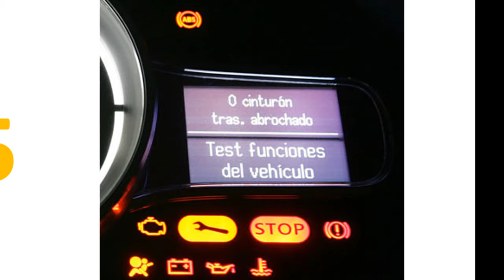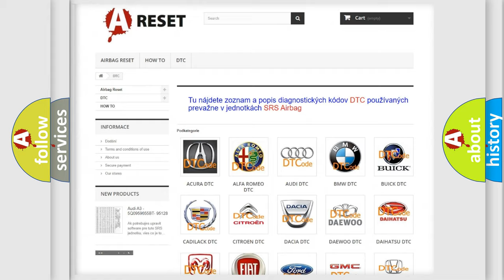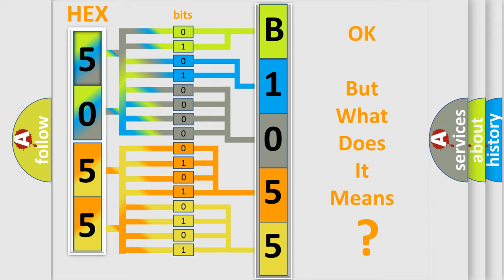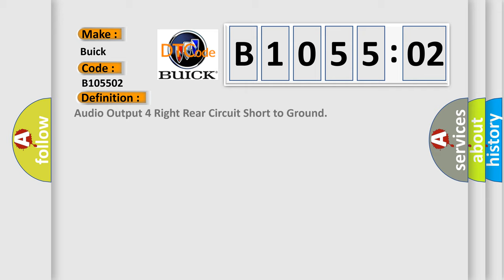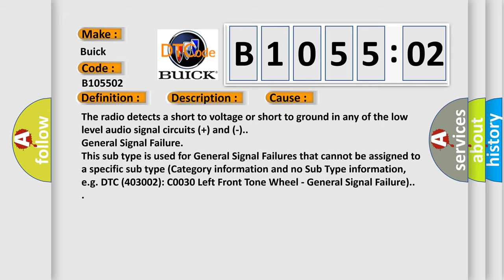DTC Buick B1055-02 Short Explanation